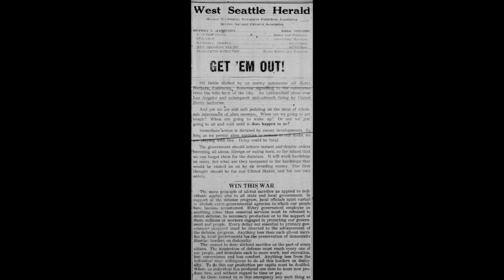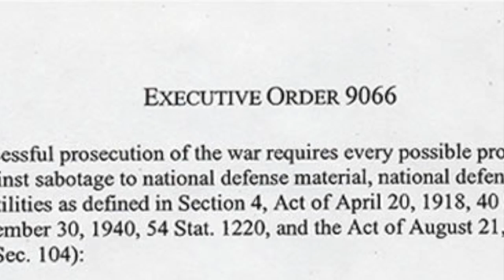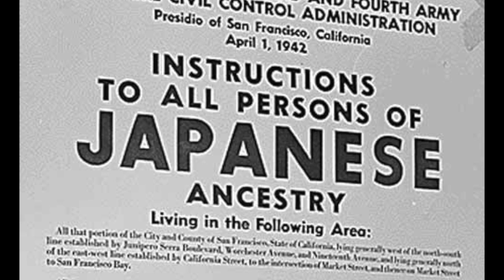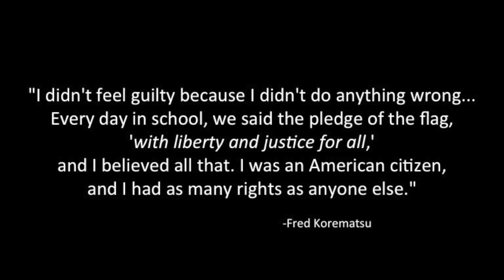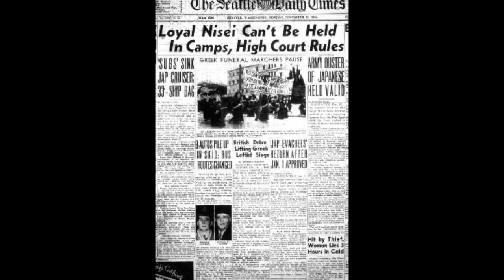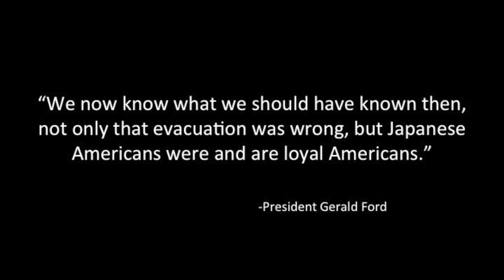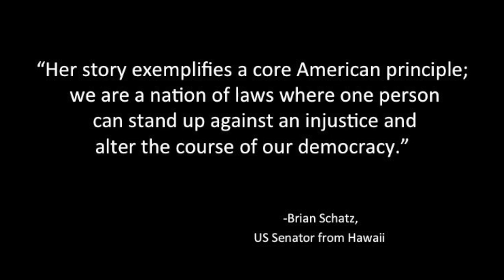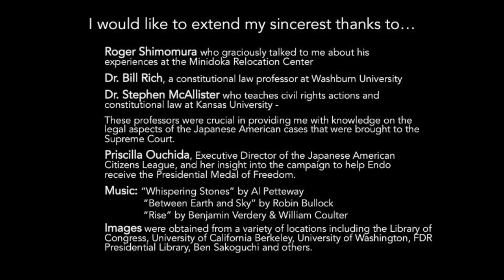Ex Parte Endo: A Journey Toward Justice for Japanese Americans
The documentary, “Ex Parte Endo: A Journey Toward Justice for Japanese Americans,” tells the story of Mitsuye Endo, a woman who challenged Japanese-American internment all the way up to the United States Supreme Court and won.  This project was produced by Washburn Rural High School student Avery Munns.